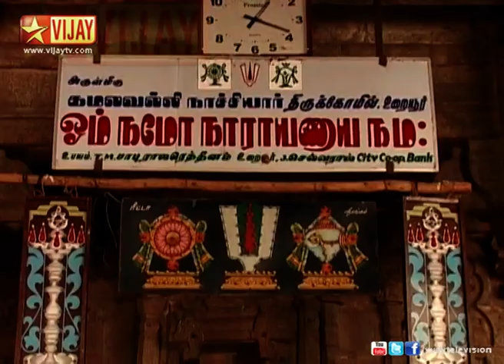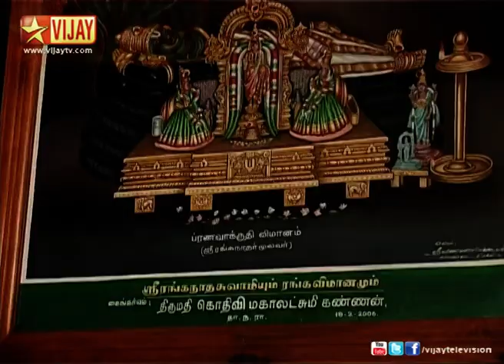Thiruvarangan 100 | Episode 23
திருவரங்கன் நூறு!
Famed Spiritualist Velukudi Krishnan tells about Lord Vishnu amidst the people.